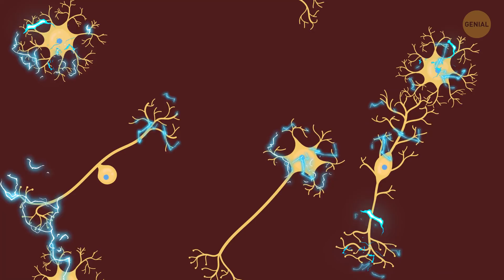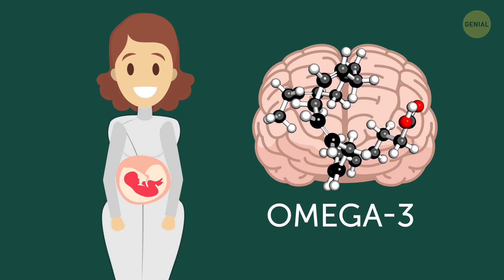15 partes del cuerpo que revelan tu verdadera inteligencia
Todos oímos el estereotipo que dice que las personas que usan anteojos son inteligentes. Según un estudio de la Universidad de Edimburgo, podría haber algo de verdad en esto. La ciencia sostiene que hay muchos rasgos corporales que influyen en tu inteligencia. Algunos de ellos son más sorprendentes que otros.
Tu apariencia puede revelar los secretos más oscuros de tu salud y tu carácter, e incluso de tu poder cerebral. Por supuesto, esto no debe tomarse al pie de la letra. Que no presentes una de estas características no significa que no seas inteligente. Después de todo, eres responsable de tu propia inteligencia, ¿o no?
MARCAS DE TIEMPO:
Tu cabeza 0:23
La forma de tu cara 0:49
Tu frente 1:27
Tus ojos 1:56
Tu nariz 2:24
Tus labios 3:03
Tu barbilla 3:35
Tus manos 4:23
Tus dedos 4:58
Tu cintura 5:21
Tus senos 6:04
Tu vello corporal
Tu altura 6:58
Tu peso 7:26

RESUMEN:
- Las personas con cabezas más grandes suelen tener una densidad neuronal más baja en el cerebro, lo que hace que funcione más rápido y con más eficiencia.
- Una cara rectangular, cuadrada y triangular habla de un individuo lógico y orientado a metas. Las personas con rostros con forma de diamante son grandes perfeccionistas, las que una tienen forma ovalada son agradables y dulces, y las que una tienen forma redonda siempre se preocupan por los demás.
- Una gran cabeza suele estar acompañada de una frente amplia, otra señal de inteligencia excepcional. Según la popular lectura china de rostros, una frente de 5 dedos señala inteligencia y habilidad.
- La simetría total de orejas no es algo muy frecuente, y al parecer es mejor que así sea: los estudios dicen que una falta de simetría es señal de una mente rápida.
- Los zurdos y las zurdas tienen un cuerpo calloso más grande, que les permite procesar la información muy rápido. Su hemisferio derecho altamente desarrollado también los ayuda.
- No es ningún secreto que la forma de reloj de arena se considera la más deseable para las mujeres. ¿Pero sabías que aquellas que la tienen naturalmente también son más inteligentes?
- Un estudio de la Universidad de Chicago que abarcó a no menos de 1 200 mujeres descubrió que las mujeres con senos grandes tienen unos 10 puntos más de IQ.
- El Dr. Aikarakudy Alias, que ha trabajado durante años para hallar la conexión entre el vello corporal y la inteligencia, llegó a una conclusión simple: el vello corporal más grueso se traduce en un IQ más alto.
- Si te sientes inseguro por tu altura impresionante, hay algo que te animará. ¡Un equipo de investigadores de la Universidad de Edimburgo halló un fuerte vínculo entre los genes que determinan la altura y los responsables de una mente rápida!